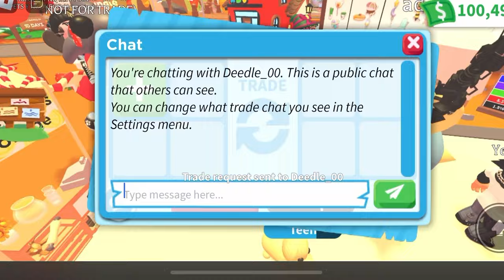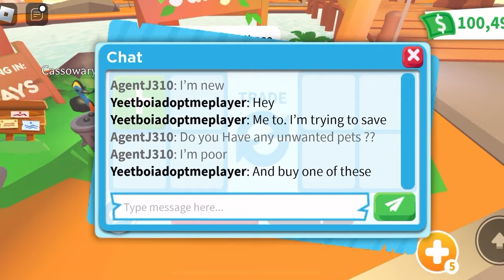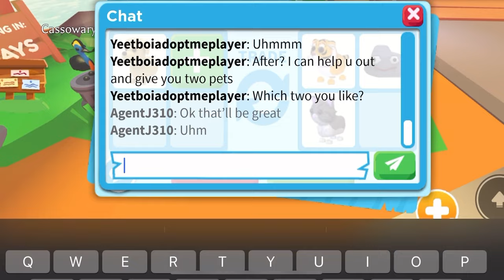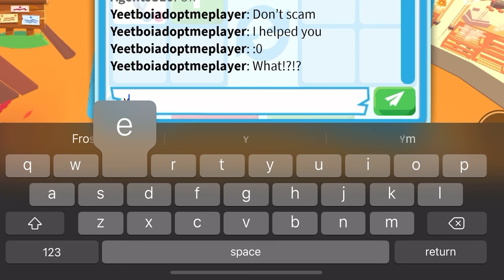Pretending to be poor and surprising people with dream pet in Adopt Me!!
Follow me on Roblox my user is Agentj310

Here are some more of my Awesome Videos!!